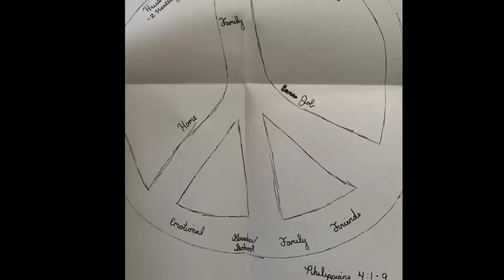JON Batiste Talks About Being Rejected Onstage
JON Batiste Talks About Being Rejected Onstage and How He Prevented Traumatic Rejection.

Hello and welcome to Truth Be Told!
@Jon Batiste

A Sranger Story: James "JJj" Batiste (A story about JON Batiste's paternal grandfather, who lead him to music according to his uncle)

Feeling MUCH LOVE from the comments on the videos! "Thank you thank you for your love!" 😘😘 Keep them coming!! The prayers and warm wishes are a blessing!!

As Jon would say... "Yea ya right. Love ya even if I don't know ya"😘

😘This channel was created to help spread JON Batiste's message of love and staying human.

Jon Batiste stands as one of the most extraordinary and prolific musicians in history. His musical journey has been nothing short of remarkable. In 2018, the world recognized his brilliance as he earned a Grammy nomination in the Best American Roots category. But that was just the beginning.

Fast forward to 2020, and Jon Batiste's name was on everyone's lips. He received not one, but two Grammy nominations for his outstanding work on the albums "CHRONOLOGY OF A DREAM: LIVE AT THE VILLAGE VANGUARD" and "MEDITATIONS" (a collaboration with Cory Wong). The accolades didn't stop there. That same year, he clinched an Academy Award for Best Original Score for the Disney/Pixar sensation, "SOUL." This achievement was all the more special because he shared this honor with the accomplished composers Trent Reznor and Atticus Ross.

Jon's contributions to "SOUL" didn't go unnoticed, as he added a Golden Globe, a BAFTA, a NAACP Image Award, and a Critic's Choice Award to his ever-growing list of accomplishments. His Oscar win made history, placing him in the esteemed company of legendary jazz musician Herbie Hancock as the second black composer to claim an Academy Award for composition.

Batiste's sonic journey continued with the release of his latest studio album, "WE ARE," in March 2021, which was met with resounding critical acclaim. The album's release was nothing short of a game-changer, as he secured an astonishing eleven Grammy nominations across seven diverse categories – a feat never before witnessed in Grammy history. And to top it off, he walked away with five of those Grammys, including the prestigious Album of the Year award.

Join us as we delve deeper into the remarkable career of Jon Batiste, a musician whose talent knows no bounds, and whose contributions to the world of music and film continue to amaze and inspire.

😘"New Orleans is the land of dreams"

😘Hold fast to your dreams, for without them life is a broken-winged bird that cannot fly. – Langston Hughes